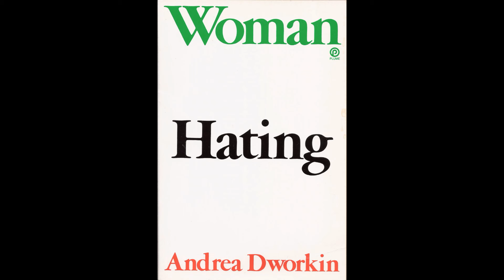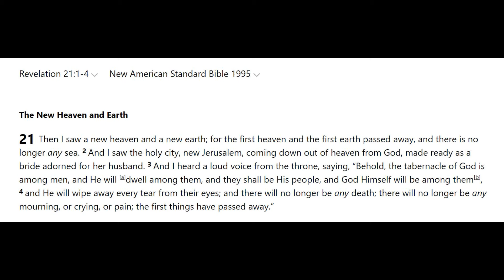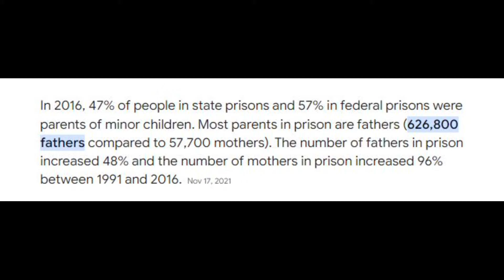How the Women's Movement Spews Hatred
Andrea Dworkin perhaps embodies the fury, angst and hatred towards men more so than any other female activist. In this video, I provide a summary and critique of her work.

Sources:
Andrea Dworkin - Egalitarian Fury Personified

The End of Woman | Carrie Gress

Happy Birthday Andrea Dworkin! A Timeline of Dworkin's Life and Work